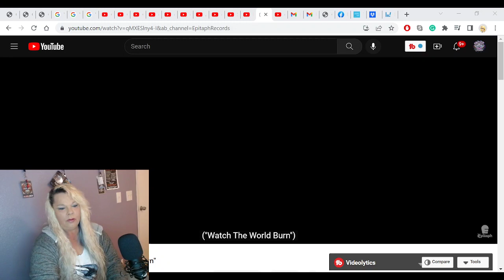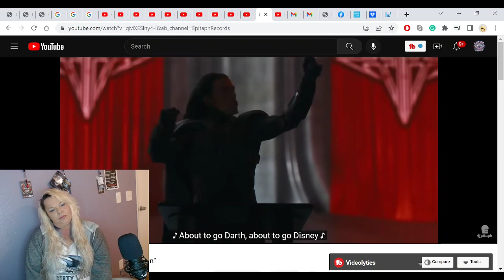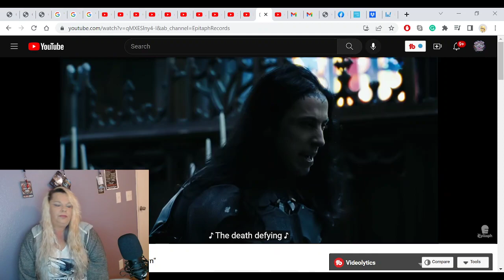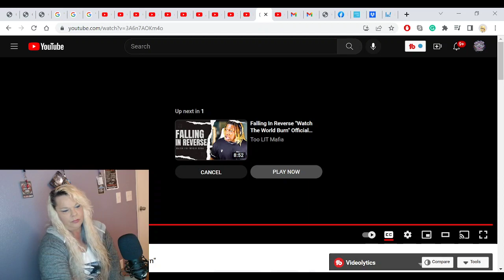THE Rock Goddess REACTS to Falling In Reverse - "Watch The World Burn"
The Rock Goddess reacts to Falling In Reverse - "Watch The World Burn" first time unedited and unfiltered reaction.

tiktok... @rockgoddessrr

original video.